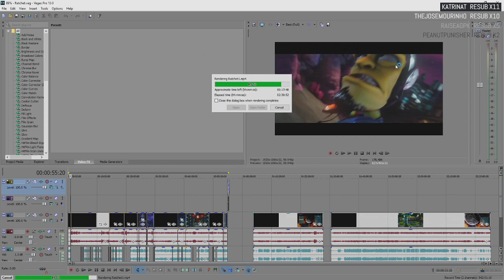[Dark Souls 3] Souls while rendering, I need sleep. [04/27/16] [P11]